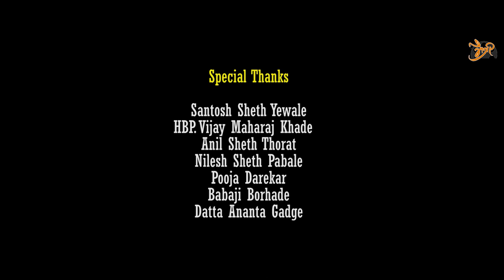जमिन | Jamin | Short Film | Maitree Films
एकमेकांचा बांध रगडून कुणी श्रीमंत होत नाही ,आणि आई  बापाला घरातून हाकलून कुणी सुखी होत नाही.
आपला च्यानेल सबस्क्राईब करा आणि व्हीडीओ जास्तीत जास्त लोकांना शेअर करा.

@Directed By : Nilesh Dattu Gadge (जाहिराती साठी संपर्क _ ७७०९० ८२७९१ )
@Writer : Ravi Darekar (जाहिराती साठी संपर्क _९३७३७९४४५८)
@Producer : Ravi Darekar and Nilesh Gadge
@Casting : Parvati Bai Sathe,Ravi Darekar,Krushna
 Unavane,Nilesh Gadge
@ Poster Design : Santosh Yesale

@Special Thanks@
Casting
Parvati Bai Sathe
Nilesh Gadge
Ravi Darekar
Krushna Unavane